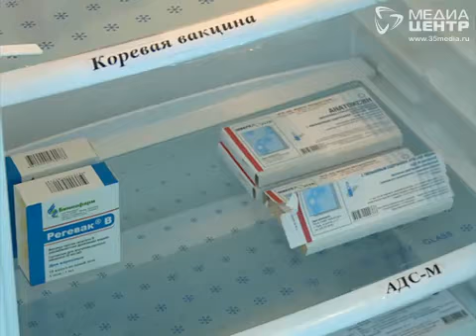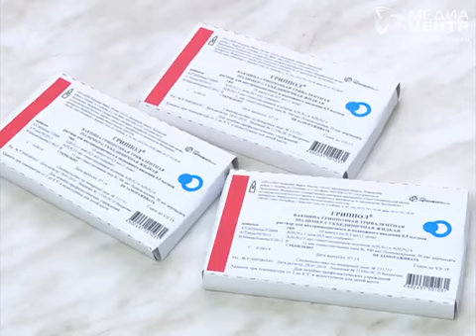Пик заболеваемости гриппом в Вологодской области прогнозируется на февраль